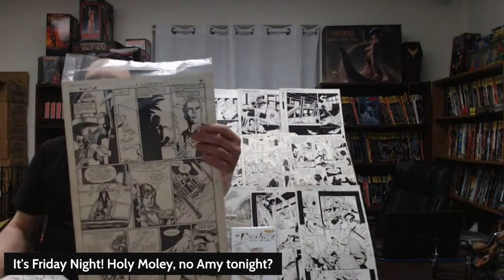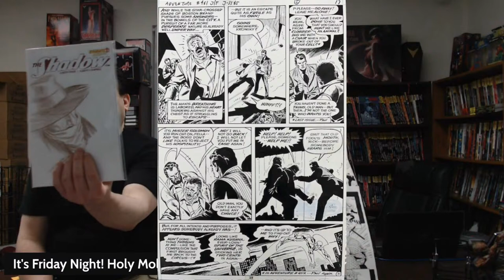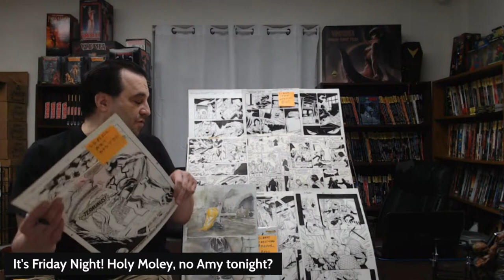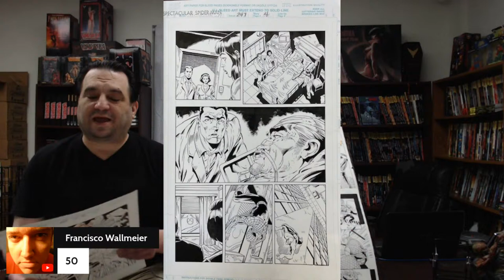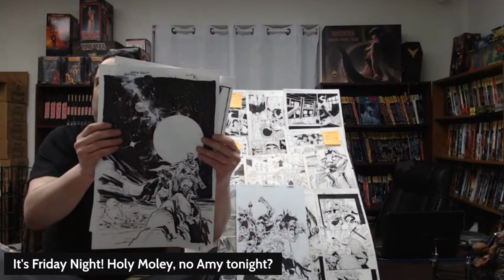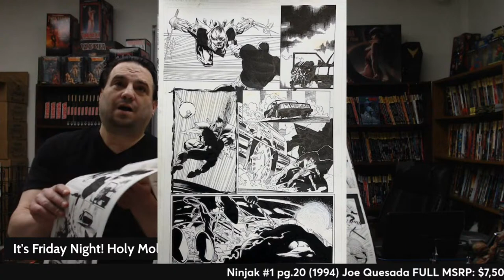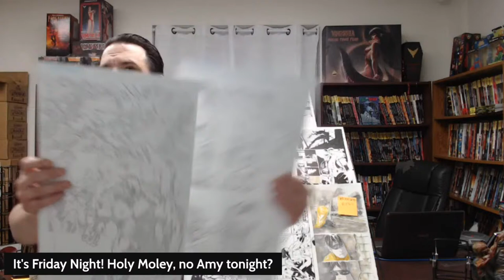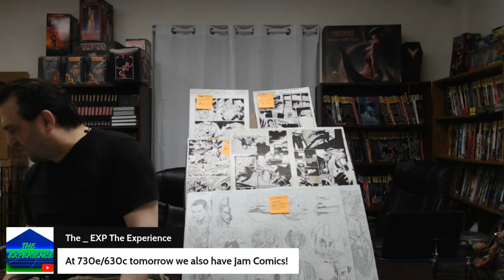Find Yourself The Comic Art of Your Dreams! The Original Art Experience!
You won’t find an original comic art livestream with a more knowledgeable host or a more warm, welcoming community! If you’ve thought about collecting comic art pages, then this show is for you. The Original Art Experience, your gateway to comic art collecting. Part of The Experience! Comic Culture and Sales.